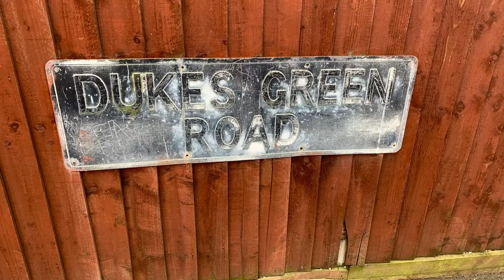Pictures of Kislingbury, West Northants, Northants, UK 🏴󠁧󠁢󠁥󠁮󠁧󠁿🇬🇧. Season (2021) Ep 4 P1.